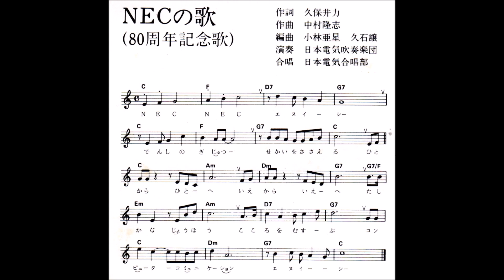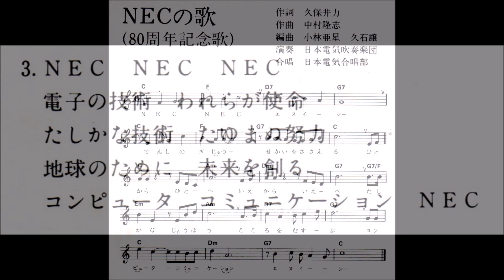ＮＥＣの歌 １９８０年